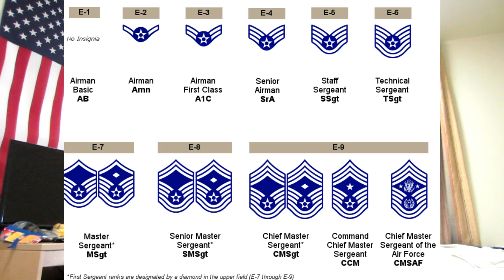Essential Things to Memorize Before AF BMT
Sometimes during BMT, your MTI may randomly select 10 unlucky trainees to get in a straight line and pull out their 341s. Your MTI will then continue to walk down this line and ask you several different questions from your study work- and you better know them! If you don't then you'll be...uhh... in a pretty bad situation lol. SO! What do you do? You memorize that stuff before you even get there.

This isn't a complete list of things you should memorize- and if you don't memorize them, then you should still be able to graduate with no probelemo. However! It will help you if you memorize them.

M-16 A2 Weapon Safety Rules

1.  What is the maximum range?  3938 yards or 3600 meters.
2.  What is the maximum effective range of a point target?  602 yards or 550 meters.
3.  What are the three settings the selector lever can be set at?  Safe, semi-automatic, and automatic (3-round bursts).
4.  What is the first step in weapon disassembly when field stripping?  Clear the rifle.
5.  What are the four cleaning groups?  Barrel, Upper Receiver, Bolt Carrier Group, and Lower Receiver.
6.  What houses the rear sight and any optical devices?  Carrying handle.
7.  If your weapon fails to fire, what ACRONYM is used for immediate action procedures?  SPORTS (slap, pull, observe, release, tap, squeeze/shoot).
8.  Identify 3 of 7 weapon safety rules.
Do not point your muzzle at anything you are not willing to shoot, injure, or damage.  [Quickest way to get yelled at by an MTI.]
Treat all weapons as if they are loaded.
Horseplay is not tolerated.
Handle the weapon only when told to do so.
Keep your finger off the trigger until your weapon is on target.  [This is HUGE at BEAST - your finger will be up, almost at a diagonal, overemphasizing that it's nowhere near the trigger.]
Never get ahead of the instructor.  [Never mind how much experience you have - wait.]
Always ask questions if you do not understand.